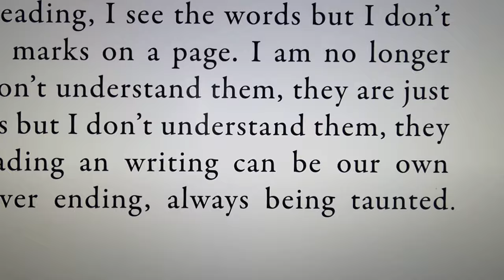Electric narrowboats, Dyslexia, Neville Wright, Innovation | Mothership Marine Ltd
Neville Wright is the owner of Oundle Marina which he purchased from Fairline Yachts when they moved to a new industrial site.  In many ways he is an accidental Marina owner as he acquired it to ‘park’ a few million pounds.

Mothership Marine has rented a unit at the Marina for the past 6 years and during this time Tim Knox has developed a friendship with Neville.  Tim Knox is passionate about boats, Neville is not. Tim Knox, by his own admission, is not a natural businessman, Neville is. However they have one thing in common and that is dyslexia.

On the 6th September 2023 Tim convinced Neville to venture out of the Marina on the electric narrowboat Shine for a journey on the River Nene.  During that time they talk a lot about electric boats, electrification, where’s all the electricity going to come from, and solar power.

This was a sunny day in September, and the whole journey was undertaken with electricity generated from the solar panels on the roof of the narrowboat.

One of the benefits of electric narrowboating is being able to have easy conversations on the back of the narrowboat whilst motoring along.  Something which is not very easy on a diesel driven narrowboat.

Neville and Tim are free thinkers and have a slightly left field view of the world, something that has perhaps been honed by having dyslexia, and needing to find alternative ways of doing things.

Dyslexics have difficulty reading, writing and spelling together with other quirks like not knowing the difference between your left and your right, getting confused with stop/go signs, difficulty with road signs, difficulties with forms, however, they have an uncanny ability to solve problems.

Dyslexic people often find school difficult and their childhood is often marred by being called stupid, however, famous dyslexic people include Albert Einstein, Picasso, Whoopi Goldberg, Richard Branson, George Washington and Steven Spielberg.

Mothership Marine is a very forward thinking boat business that challenges the norms and has found creative solutions to age-old narrowboating problems. Mothership Marine was the first narrowboat company to elegantly promote solar as the primary source of power.

Other innovations include direct-drive water-cooled motors with internal thrust bearings. Informative and easy to understand monitoring systems.  The drawbridge bed.  The CBD (Chaise, Bed, Diner). Championing the use of reclaimed timber for the interior fit out of the boats.